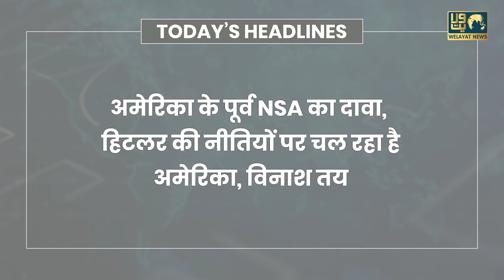America Warns UAE | Saudi Ne America Ki Mang Thukrayi | Taliban PM Ka Istefa | Iran Navy Ka Jalwa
Bank Name: State Bank of India
IFSC code: SBIN0016168
Branch Name: HARDOI ROAD BY-PASS, LUCKNOW